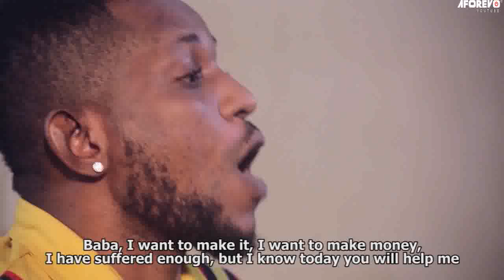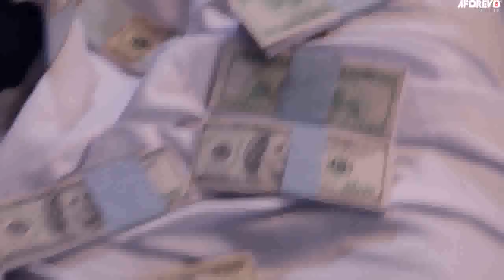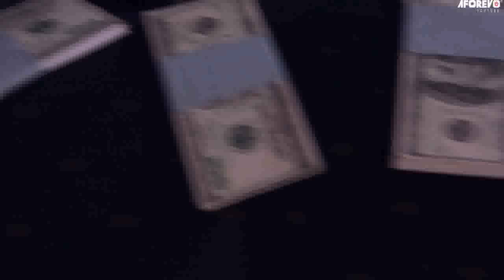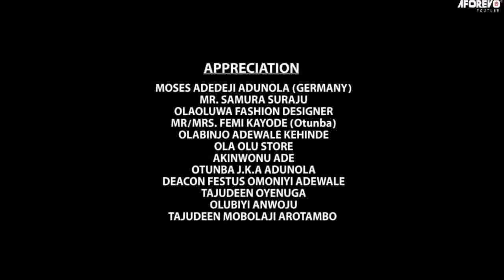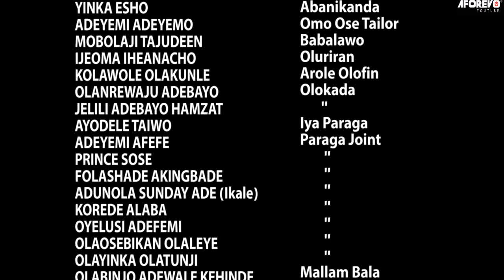IKU AITOJO - A Nigerian Yoruba Movie Starring Fausat Balogun